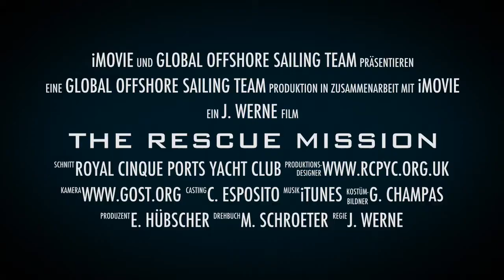THE RESCUE MISSION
Nonstop from La Coruña through the Biscaya and the English Channel to Dover. 660nm in just 102 hours. A Global Offshore Sailing Team challenge in 10 degrees cold water to bring Famagusta home.